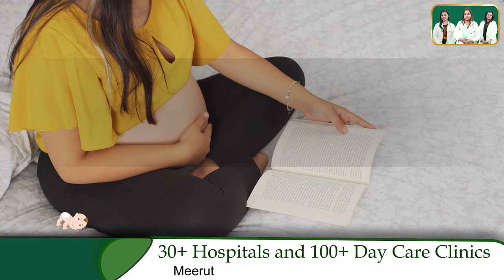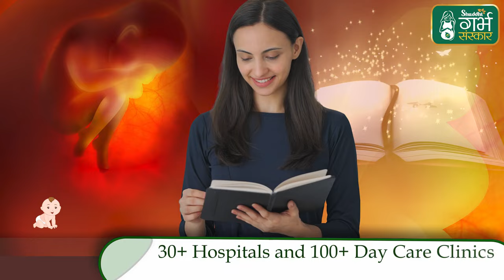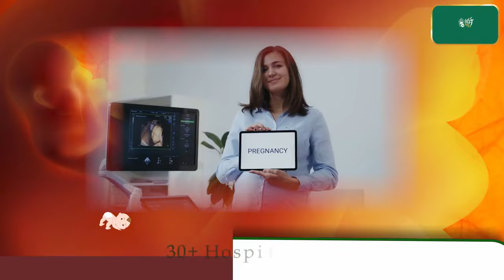Know the Benefits of Reading Books During Pregnancy | Baby Brain Development in Womb | Shuddhi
In this video, we explore the fascinating realm of "What are the Benefits of Reading During Pregnancy" and its profound impact on "Baby Brain Development in the Womb" through the ancient practice of "Garbh Sanskar." Discover the incredible benefits of nurturing your baby's mind even before birth, fostering a connection that lasts a lifetime. We delve into the science behind how reading during pregnancy stimulates cognitive development and creates a nurturing environment for your little one. Join us on this enlightening journey to explore the wonders of Garbh Sanskar and empower expecting parents with knowledge that enhances the prenatal experience. Let's nurture the next generation together!

Abhyanga Massage
Kati Vasti Treatment
Elakizhi Treatment
Njavara Kizhi Treatment
Panchakarma Treatment
Vamana Therapy
Basti Treatment
Nasyam Treatment
Raktamokshana Treatment
Varicose Veins Treatment
Psoriasis Treatment
Shirodhara Treatment